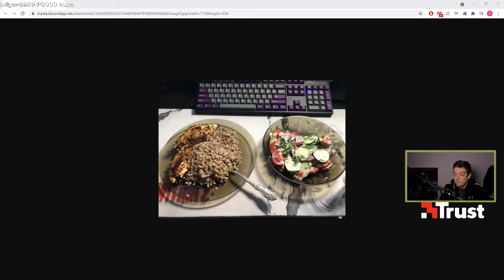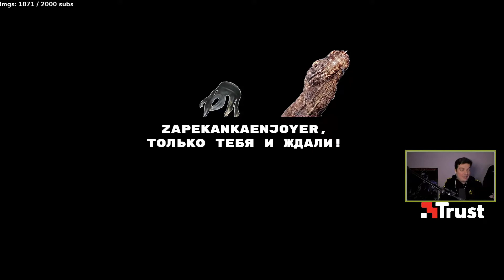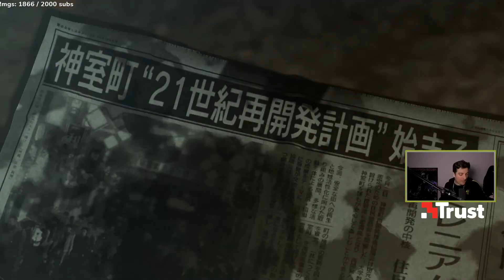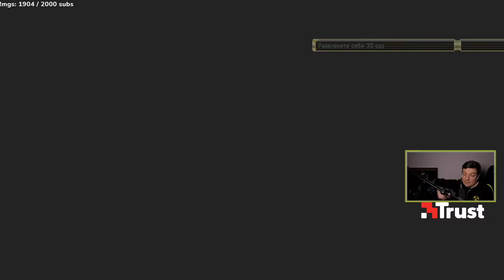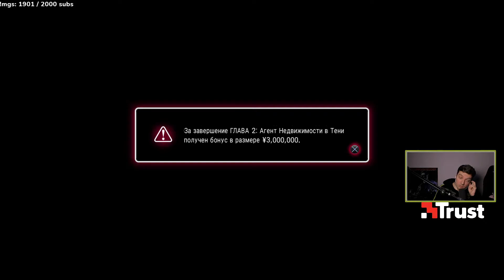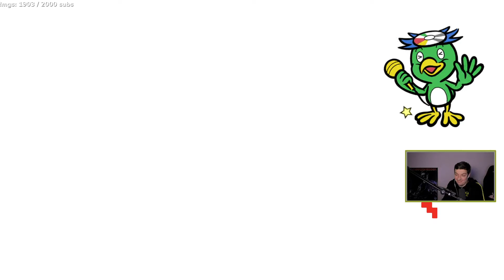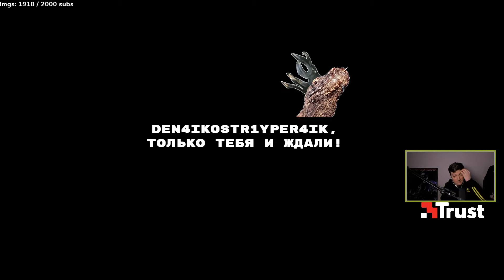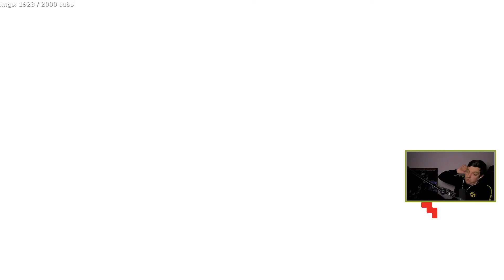Guit88man - Yakudza 0 день 3 | 06.09.21